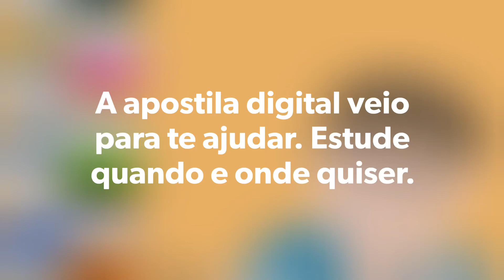APOSTILA PREFEITURA DE MINAÇU GO 2020 AGENTE ADMINISTRATIVO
Concurso Público é anunciado pela Prefeitura de Minaçu - GO